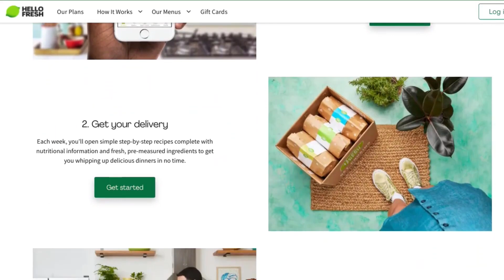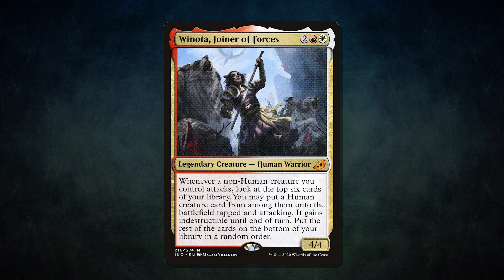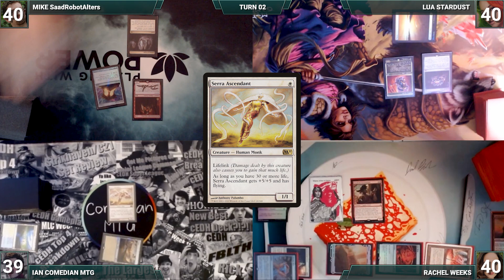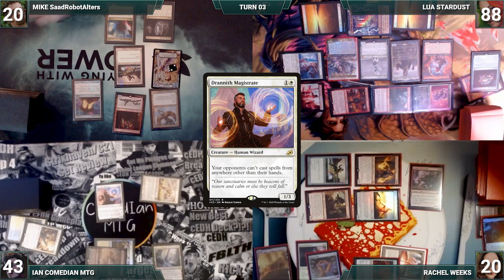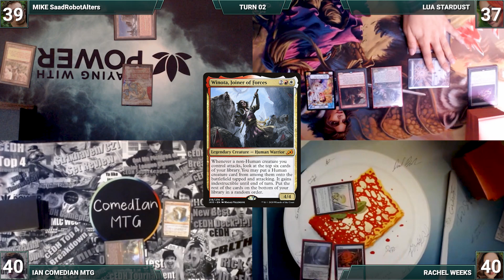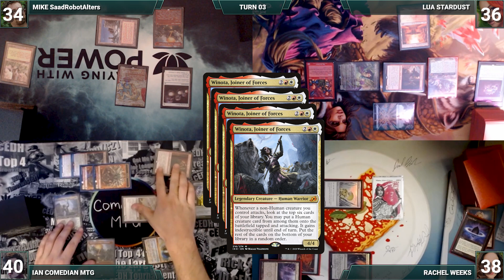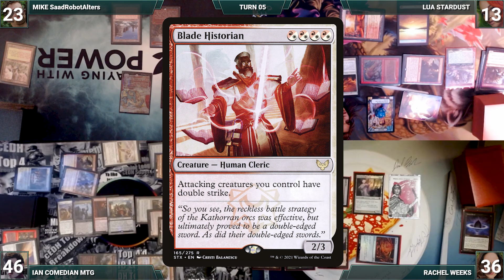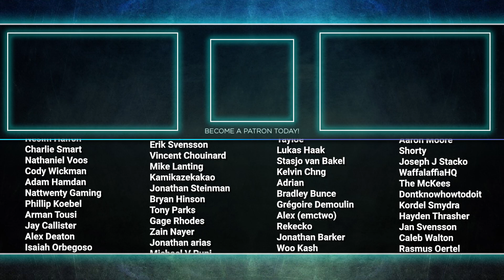Winota vs Winota vs Winota vs Winota | CEDH Gameplay #179 | Playing With Power MTG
9️⃣ have already claimed this exclusive offer!